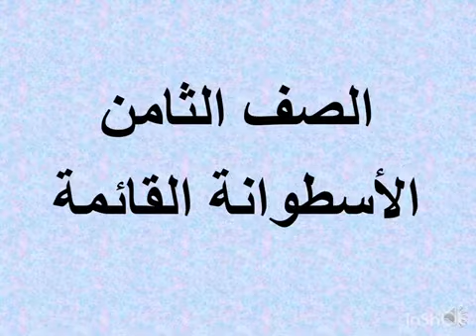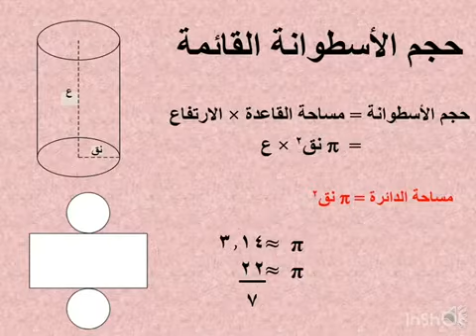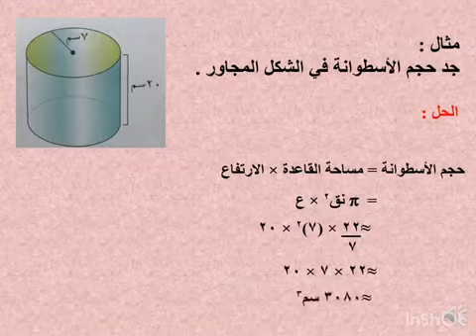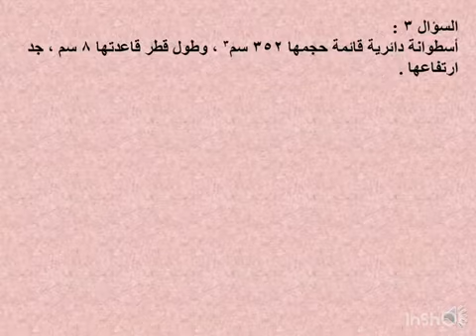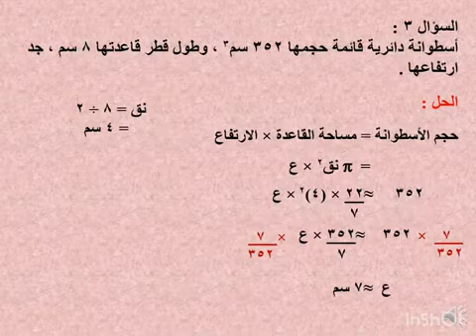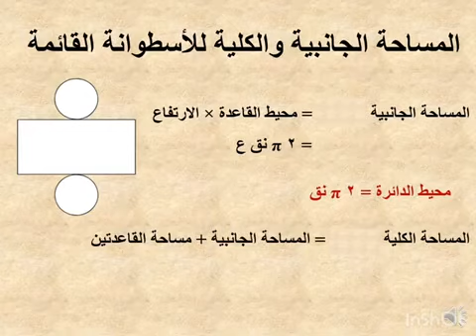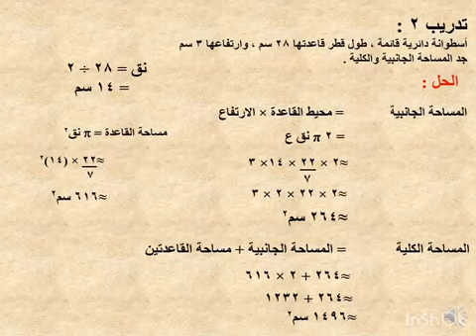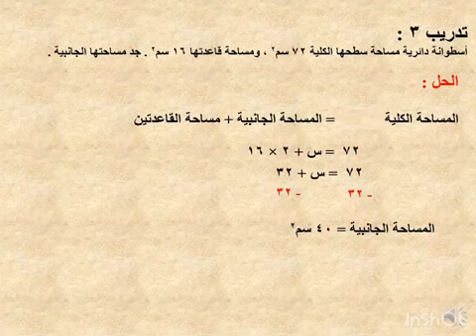ثانوية البنات -الثامن -رياضيات - حجم الاسطوانة ومساحة سطحها